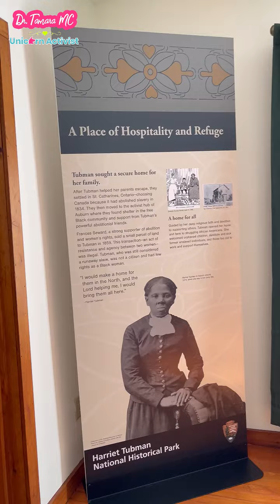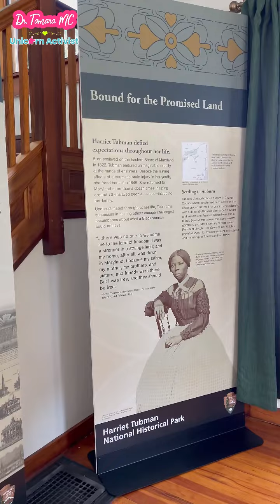⛪️ Harriet Tubman Church- Part 1 ⛪️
Harriet Tubman Church is a historic place of worship and inspiration, honoring the legacy of the remarkable Harriet Tubman. This sacred site offers a space for reflection and learning about Tubman's incredible contributions to freedom and equality. Visit to connect with history and explore the impact of her life and faith.